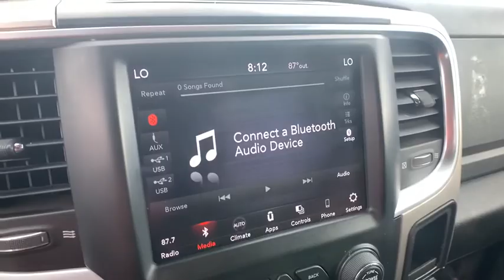2019 Ram 1500_Classic Newnan, Peach Tree, Carrollton, Grantville, Palmetto, GA PH20634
Maximum Steel Metallic Clearcoat Used 2019 Ram 1500_Classic available in Newnan, Georgia at  at Southtowne Hyundai Newnan. Servicing the Peach Tree, Carrollton, Grantville, Palmetto, GA area.
2019 Ram 1500_Classic Big Horn - Stock#: PH20634 - VIN#: 1C6RR6TTXKS649387

800 Bullsboro Dr.

2019 Ram 1500 Classic 4D Crew Cab Big Horn Maximum Steel Metallic Clearcoat RWD 8-Speed Automatic HEMI 5.7L V8 Multi Displacement VVTbr**CLEAN CARFAX **NO ACCIDENTS **ONE OWNER.brbrTHIS VEHICLE INCLUDES THE FOLLOWING FEATURES AND OPTIONS: 3.21 Rear Axle Ratio 40/20/40 Split Bench Seat 4-Wheel Disc Brakes 6 Speakers ABS brakes Air Conditioning AM/FM radio: SiriusXM Black Exterior Mirrors Brake assist Bumpers: chrome Center Hub Compass Delay-off headlights Driver door bin Dual front impact airbags Dual front side impact airbags Electronic Stability Control Exterior Mirrors w/Heating Element Front anti-roll bar Front Armrest w/3 Cupholders Front Center Armrest w/Storage Front reading lights Front wheel independent suspension Fully automatic headlights GPS Antenna Input Heated door mirrors Illuminated entry Integrated Voice Command w/Bluetooth Low tire pressure warning Occupant sensing airbag Outside temperature display Overhead airbag Overhead console Panic alarm ParkView Rear Back-Up Camera Passenger door bin Passenger vanity mirror Power door mirrors Power steering Power windows Radio data system Rear anti-roll bar Rear seat center armrest Rear step bumper Remote keyless entry Remote USB Port - Charge Only Speed control Storage Tray Tachometer Tilt steering wheel Traction control Trip computer Variably intermittent wipers and Voltmeter.brbrWe offer market based pricing so please call to check on the availability of this vehicle. We will buy your vehicle even if you do not buy ours. Open 7 Days a Week to Serve you. 9-8pm M-F 9-7pm SAT SUN. 1-5pm. SouthTowne is a family owned and operated full-service dealer serving the communities of Newnan Peachtree City Carrollton Griffin LaGrange Columbus Union City Morrow Riverdale Fayetteville and the rest of Greater Atlanta for more than 25 years. We are 100% committed to ensuring this will be the most pleasant car-buying and ownership experience youve encountered. We look forward to the opportunity to earn your business.